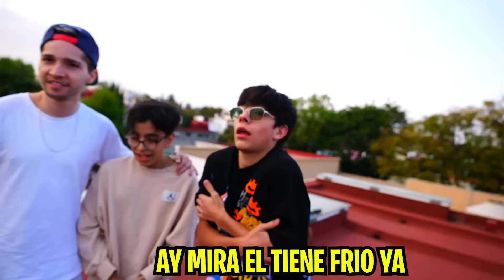EL ÚLTIMO EN BAJAR DEL TECHO GANA $10.000!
Bienvenidos familia! El último en bajarse del techo de la nueva casa es el ganador de los $10,000!

Canal de fede: @fedevigevani